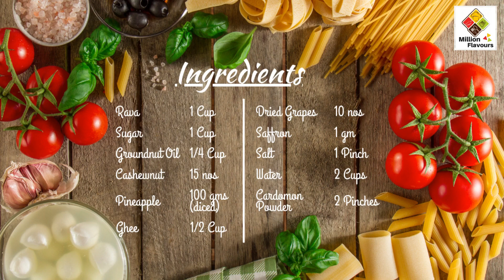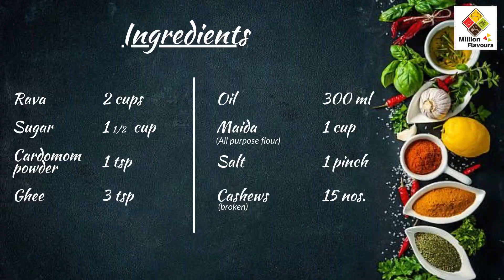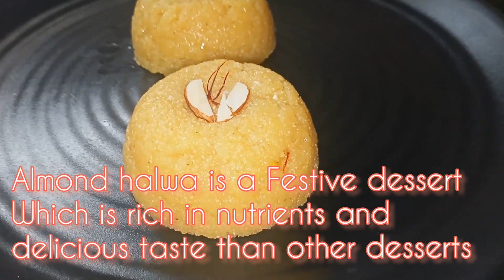10 Quick & Easy Indian Sweets | Classic Indian Sweets | Home made Indian Desserts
Indians are known for their unique taste and experimental behavior when it comes to food. Indians refer to sweet dishes as mithai, and each one has its own unique flavor profile. These traditional Indian dessert recipes will light up your tastebuds with the wonderful flavors of India. Try some Indian desserts if you’re looking for exotic sweets to satisfy your cravings!

Besides its rich cultural tradition and heritage, what makes India immensely famous worldwide are the diverse cuisines it offers. When it comes to desserts, no one can beat the many varieties of sweets India boasts of made from a whole lot of ingredients. Most of the desserts are prepared using milk/ condensed milk, alongside cardamom, nuts, pistachio, cashew nut, walnut, and many other additives for flavor. The northern (laddu, kaju Katli), southern (Mysore Pak, double ka meetha), eastern (rasgulla, sandesh), and western parts (basundi, modak) of India each have their specialties.

Nevertheless, each one tastes different and is enhanced with classic Indian spices.

Please try these desserts at your home and let me know your feedback.